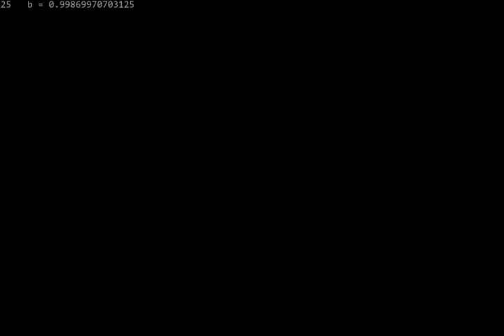Fast Mira Fractals in smallBASIC by Martin Latter from his 1992 BASIC set to KeyGen chiptune.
Mira Fractals in smallBASIC converted by Martin Latter from his 1992 Archimedes BASIC set to KeyGen chiptune I found and running on my laptop. Fast fractals.

 Gumowski-Mira Fractal

A fractal form which has its origin in the study of sub-atomic particles (unlike many fractals which develop within Mathematics).